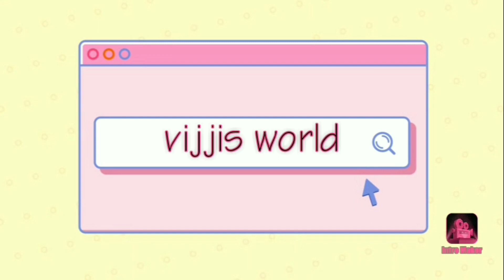BEST HOME REMEDIES FOR ACIDITY by vijjis world/అసిడిటీకి మ్యాజిక్ మజ్జిగ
How to get rid of acidity
Home remedies for acidity